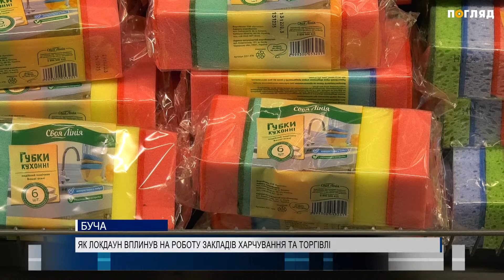Як локдаун вплинув на роботу закладів харчування та торгівлі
Посилення карантину. З 8 до 24 січня включно в Україні діє жорсткий локдаун заради боротьби з поширенням коронавірусу. Уряд заборонив роботу закладів освіти, торгово-розважальних центрів, кінотеатрів, спортивних залів та магазинів непродовольчих товарів. А заклади харчування, супермаркети та розважальні локації тепер працюють із деякими обмеженнями.